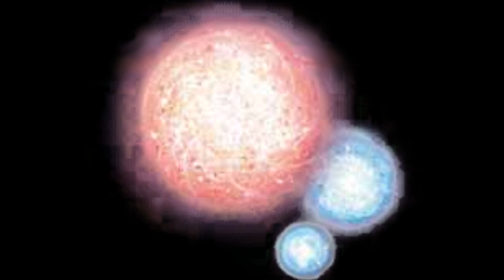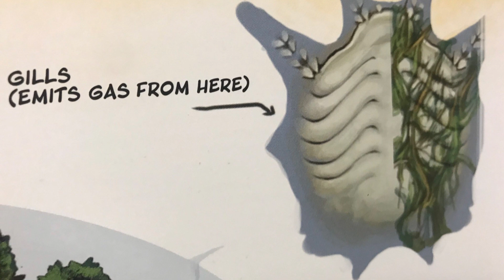CERITA YAMA TSUKAMI YANG HIDUP TERLALU LAMA - Monster Lore (14)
Source :
Monster Hunter Dos
Monster Hunter Freedom Unite
Monster Hunter Frontier
Monster Hunter Illustrations - pg. 44, 89, & 90
Monster Hunter Frontier Memorial Book: 10th Anniversary Archives - pg. 122 & 123